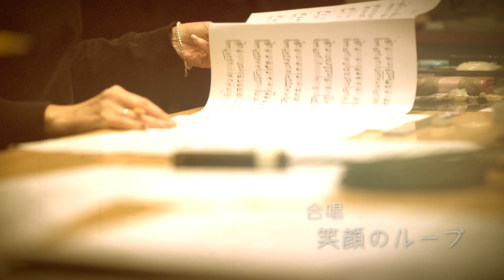AAA / 「合唱 笑顔のループ」Official Teaser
NHK「みんなのうた」(2018年12月～2019年1月放送)の「笑顔のループ」合唱バージョン！

歌 : すずかけ児童合唱団 with Shunsuke, Shohei, Akiyoshi

■「合唱 笑顔のループ [すずかけ児童合唱団]」楽曲配信中

AAAの曲がAWAなら聴き放題